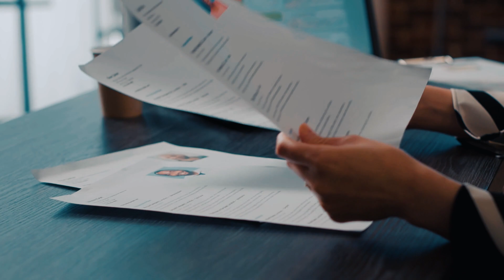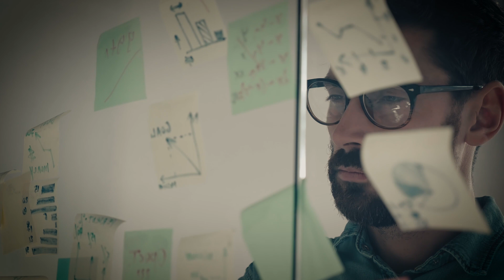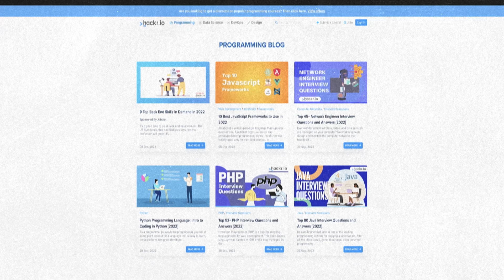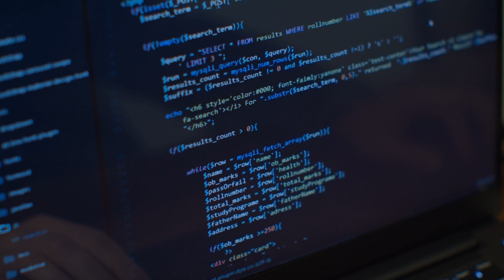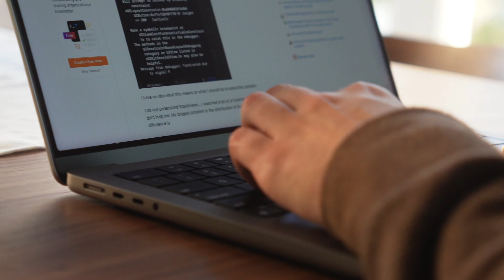How to Make Tech Companies Beg You to Join Them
Are you looking to get hired by big tech as a software engineer?

In order to stand out from the competition, you need to put your best foot forward and make a great first impression. This means branding yourself in a way that showcases your skills and experience in the best possible light. By taking the time to create a strong personal brand, you'll be well on your way to landing your dream job!